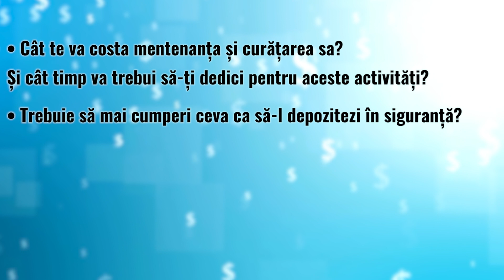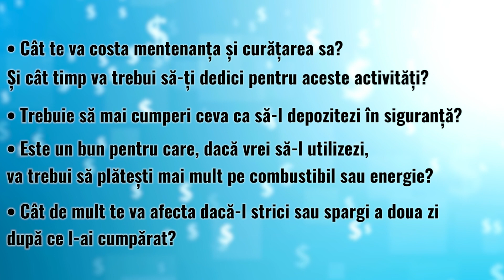Costul REAL a deținerii unui lucru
7 elemente care intră în costul real al deținerii unui lucru de care ar fi bine să ții cont atunci când vrei să-ți cumperi ceva 📝 Pune-ți ordine în bani cu ajutorul unui Plan Financiar personalizat 👔 Programează o ședință de coaching 👨‍🏫 Înscrie-te la „Provocarea 7 Pași până la Prima Ta Investiție într-un ETF, pentru Oameni Ocupați”

🤝PARTENERI:

📈 XTB - Investește în în companii și ETF-uri din întreaga lume FĂRĂ COMISION

📈 Interactive Brokers - Investește în companii și ETF-uri listate pe 135 BURSE

📈 Global Trader - Deschide-ți un Cont Demo GRATUIT și investește în instrumente listate la peste 90 de Burse din SUA, Europa și Asia

📈 Trading 212 - Folosește codul promoțional OVIDIU când îți deschizi un cont și vei primi o ACȚIUNE GRATUITĂ ce poate valora PÂNĂ LA 100 EUR*

💱 Revolut - Deschide-ți un cont gratuit și schimbă bani la cursul valutar real

🏠 Creditul Tău - Vrei un credit ipotecar? Contactează-l pe Răzvan

🏢 InRento - Folosește acest link ca să obții un BONUS în valoarea de 20 EUR**

** Bonusul va fi plătit la două luni după deschiderea contului.

⌚ Konvi - Folosește codul promoțional OVIDIU ca să primești un DISCOUNT de 10 EUR pentru prima investiție

Majoritatea oamenilor cred că suma de bani pe care o dai ca să cumperi un lucru este singurul cost pe care trebuie să-l plătești ca să deții bunul respectiv. Însă, există numeroase alte costuri pe care trebuie să le plătești ca să poți beneficia și să te bucuri de lucrul respectiv.

După părerea mea, cele 7 elemente care intră în costul real al deținerii unui lucru de care ar fi bine să ții cont atunci când vrei să-ți cumperi ceva sunt:

1. Costul depozitării lucrurilor
2. Costul întreținerii lucrurilor
3. Costul alimentării lucrurilor
4. Costul accesorizării lucrurilor
5. Costul reparării și înlocuirii lucrurilor
6. Costul de a te gândi la lucruri
7. Costul îngrijorării pentru lucruri

Acum s-ar putea să te întrebi: „Și ce înseamnă asta? Că ar fi bine să nu-mi mai cumpăr niciodată nimic?”

Nu, ce ți-aș recomanda eu este ca înainte să achiziționezi un lucru să iei în calcul întregul său cost. Pe lângă prețul de la raft, întreabă-te:
1. Cât te va costa mentenanța și curățarea sa? Și cât timp va trebui să-ți dedici pentru aceste activități?
2. Trebuie să mai cumperi ceva ca să-l depozitezi în siguranță?
3. Este un bun pentru care, dacă vrei să-l utilizezi, va trebui să plătești mai mult pe combustibil sau energie?
4. Cât de mult te va afecta dacă-l strici sau spargi a doua zi după ce l-ai cumpărat? Și alte întrebări similare.

⏲️ TIMESTAMPS ⏲️
00:00 Intro
00:38 1. Costul depozitării lucrurilor
02:01 2. Costul întreținerii lucrurilor
03:26 3. Costul alimentării lucrurilor
04:40 4. Costul accesorizării lucrurilor
06:05 5. Costul reparării și înlocuirii lucrurilor
06:34 6. Costul de a te gândi la lucruri
07:38 7. Costul îngrijorării pentru lucruri

Orice investiție prezintă un anumit grad de risc. Nu există nici o garanție că vei câștiga bani atunci când investești. Există riscul chiar să pierzi bani. Instrumentele financiare de tip CFD, sunt foarte riscante. De aceea trebuie să te educi și să te informezi cât poți de bine înainte de a investi bani. Doar așa vei putea lua cele mai potrivite decizii pentru TINE.